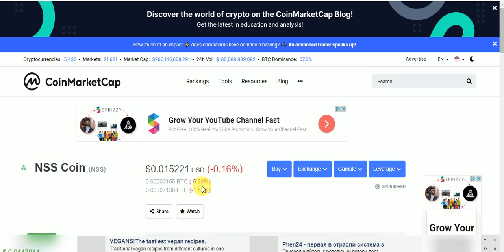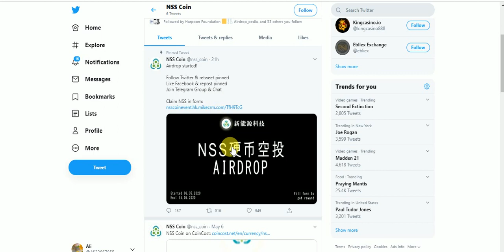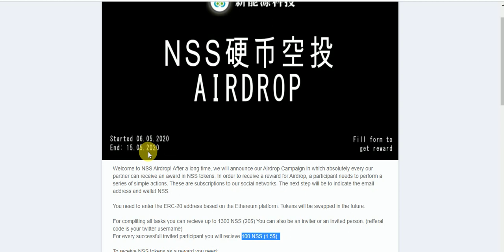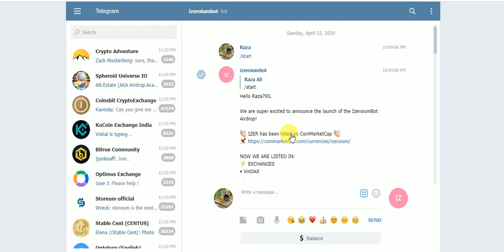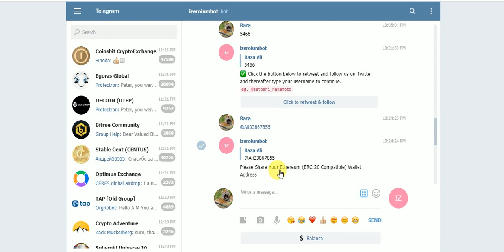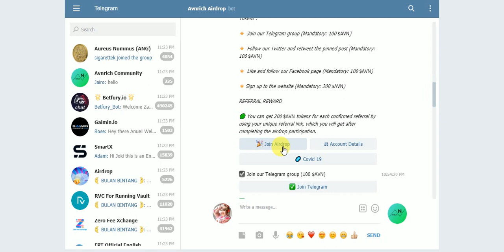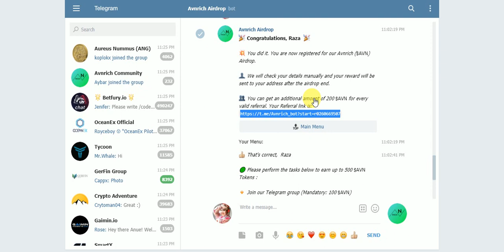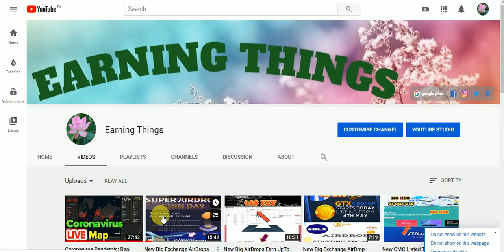New Big CMC Listed Tokens AirDrops Earn UpTo NSS 20$ & 500 IZER & 500 AVN 75$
New Big CMC Listed Tokens AirDrops Earn UpTo NSS 20$ & 500 IZER & 500 AVN 75$ NO KYC Just Join
Assalamualaikum